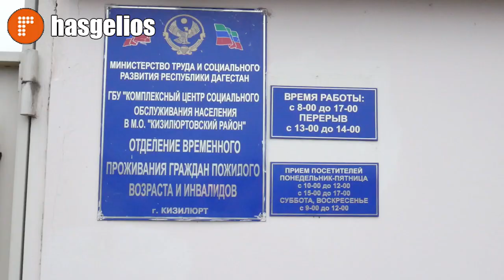Команда добровольцев Хасавюрта провели благотворительную акцию в доме пристарелых